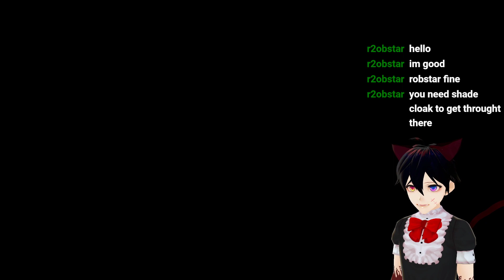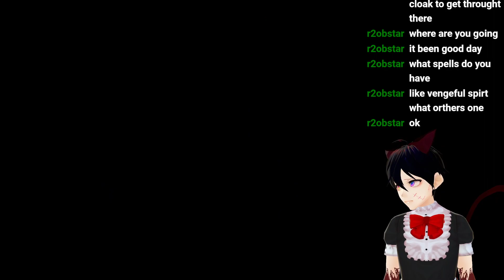Hollow Knight EP 13 | I'MA KiLL THE THING! MARK MA WORD!